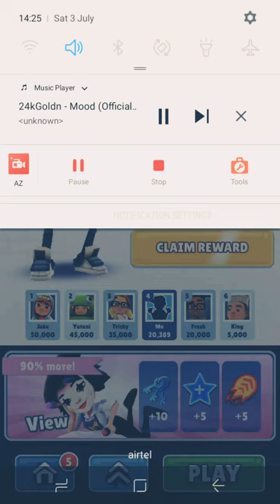my first gaming video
surya narayan das first video subway surfer